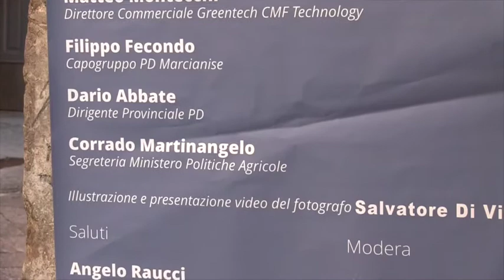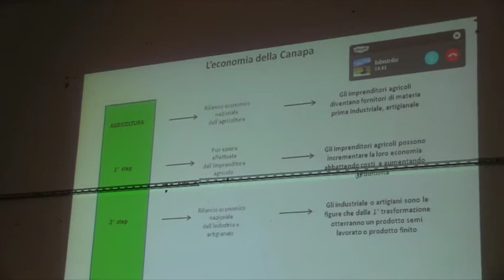Marcianise: canapa, risorsa per Terra di Lavoro